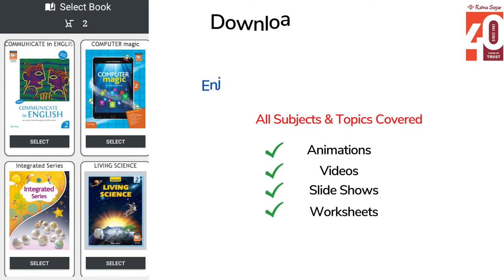Books Class 4 GK - Ratna Sagar Pearls Sem 2 GK Book 4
Ratna Sagar presents an animated video on 'Books' to aid a better understanding of 'Pearls Sem 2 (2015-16) GK Book 4' for students.

Watch this interesting video and see how pictures in books tell us wonderful stories!

to explore the entire range of school books.

Android users may also download 'Apptive Learn' Ratna Sagar’s comprehensive app with lessons for grades Pre-KG till 11.